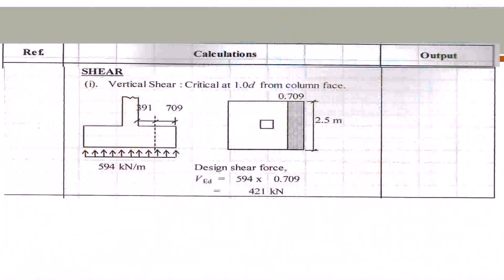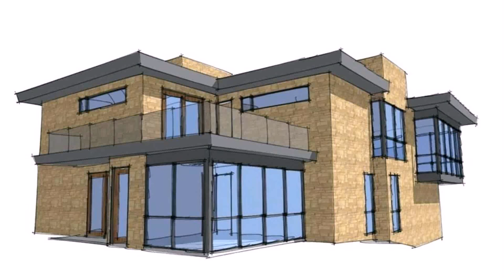House Plan And Elevation Indian Style Pdf